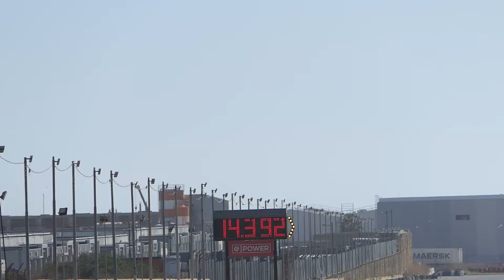November 2022 QTM Day 3 Run 06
19th November 2022

Round 1 of Eliminations from the November Quarter mile event